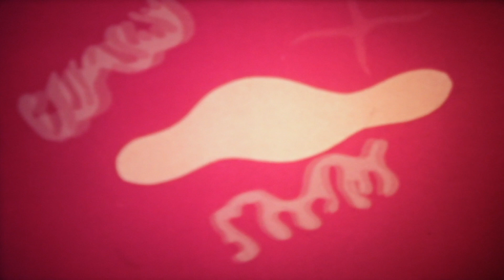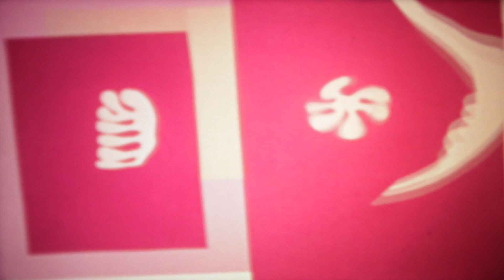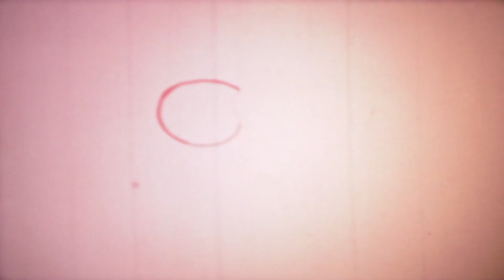Isle of Joy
Art to music inspired by Matisse.